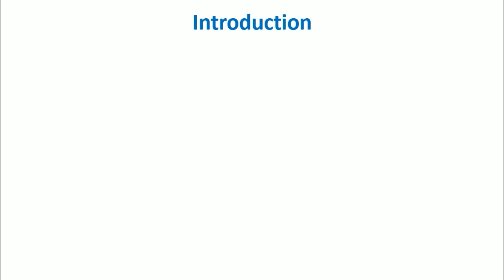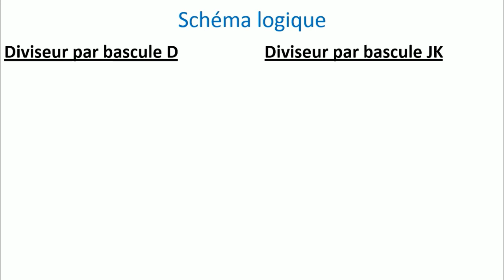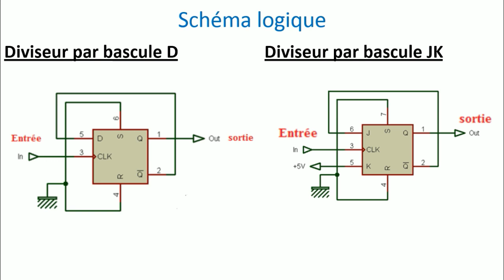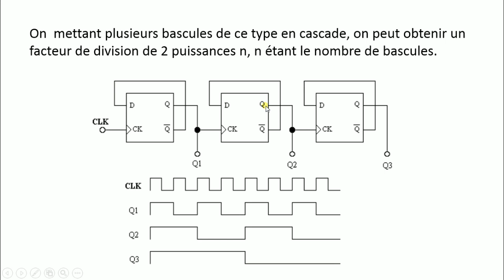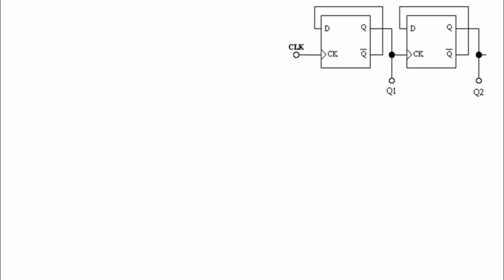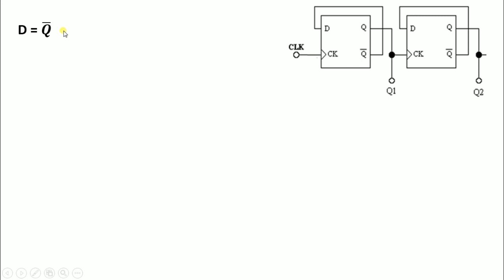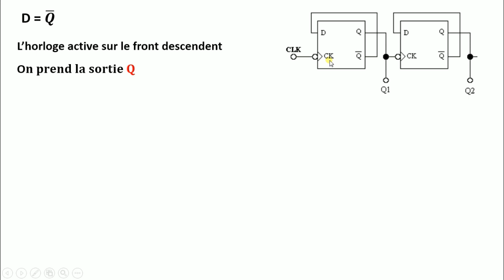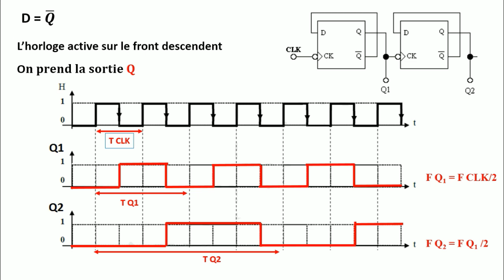Diviseur de fréquence logique séquentielle partie 6